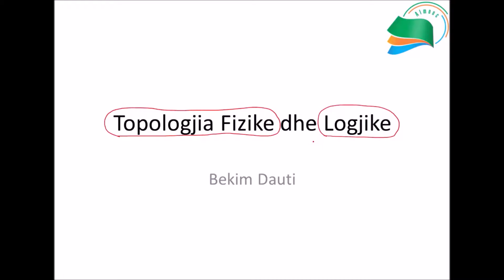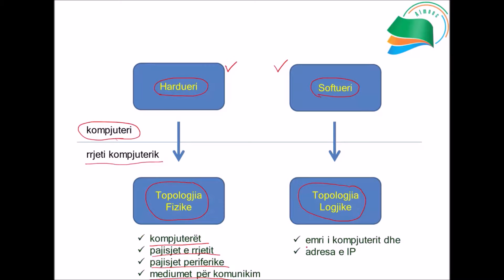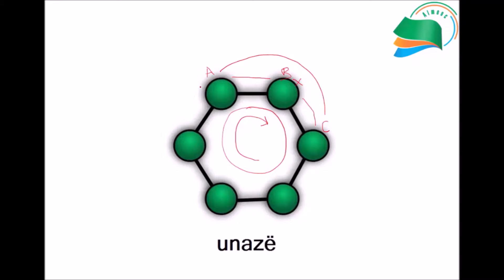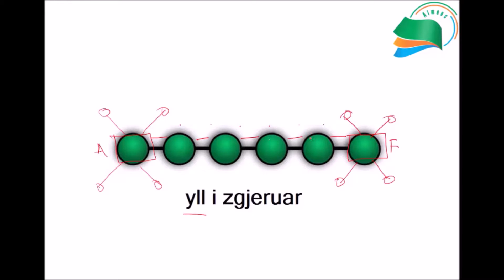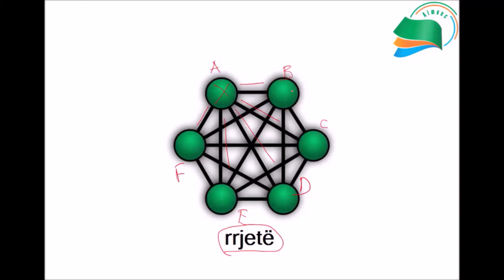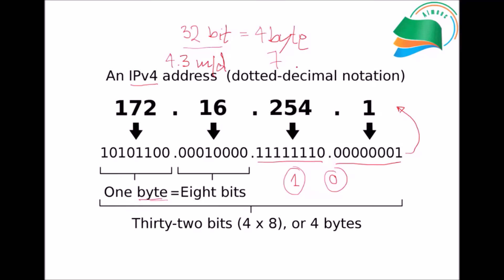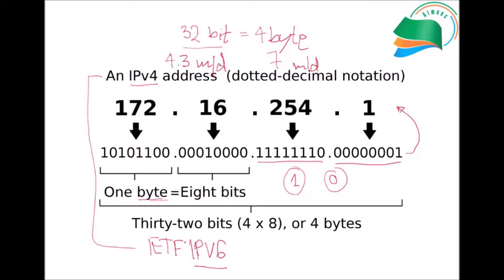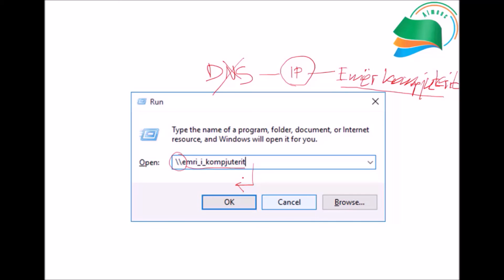Mësimi 3: Topologjia fizike dhe logjike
Krahas llojit të rrjeteve kompjuterike që kryesisht kanë të bëjnë me shtrirjen gjeografike të tyre, një ndarje tjetër e rrjeteve kompjuterike është edhe nga aspekti topologjik i tyre e që kryesisht ka si synim përkufizimin e formës së rrjetit kompjuterik nga këndvështrimi i rregullimit, ndërlidhjes dhe komunikimit të pajisjeve në rrjet. Andaj, nga ky video prezantim mësoni për dy llojet e topologjive:
• topologjinë fizike dhe
• topologjinë logjike